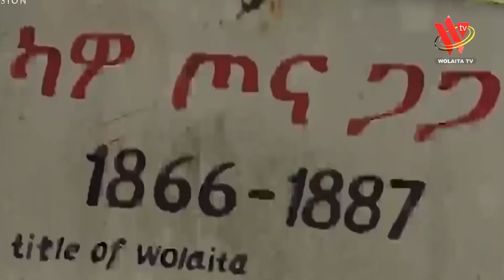የህዝብ ለህዝብ ትስስር